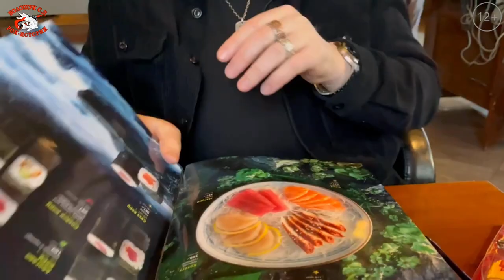РокПутешествие №3, серия 24. Якитория и творчество